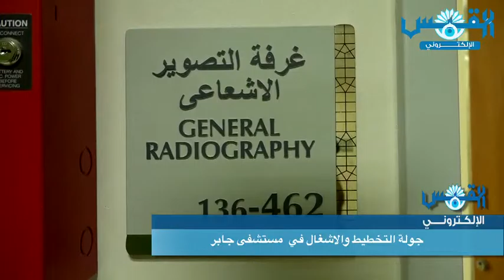بدر الرفاعي: ‏98 ‎%‎ نسبة الإنجاز في مستشفى جابر.. والتسليم لـ«الصحة» قريبا